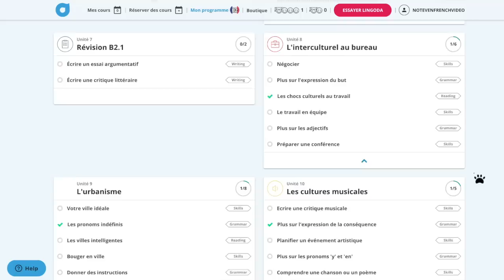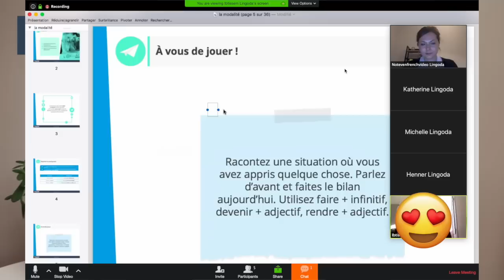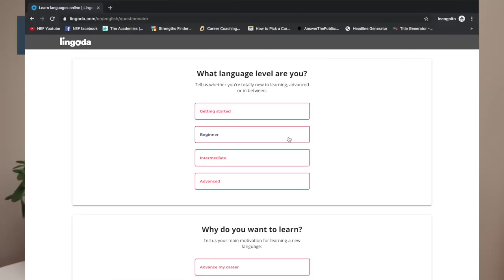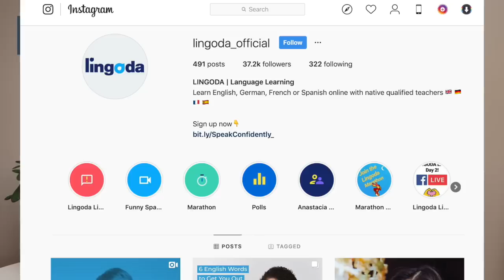Mistakes FRENCH PEOPLE Make Speaking ENGLISH (Classic mistakes for native French people in English)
Do French People Speak English? Why the level of English in France is lower than other EU countries

This video covers 15 common mistakes that native French speakers make when speaking English. Even if you are completely fluent in English, there still seem to be some common trip-ups that French speakers share.

Whether it's because of the faux amis or false friends, or because of habits from the French language, I will take you through the common mistakes that I encountered all the time here in France. If you use these easy tips to improve your English, I'm sure you'll impress the next time you're in a multicultural setting and speaking en anglais!